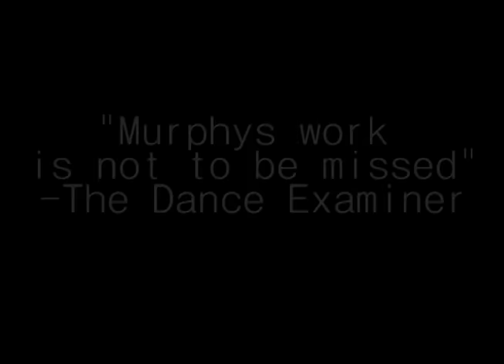Attic Projects 2016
Choreographed and Directed by Luke Murphy
with excerpts from
"Driftwood" 2011
"Drenched" 2012
"Icarus" 2013
"Your Own Man/Mad Notions" 2015
"On Triumph and Trauma" 2016

Performed by
Luke Murphy, Carlye Eckert, Leslie Kraus, Phil Atkins, Peter Chamberlin, Lily Ockwell and Zach McNally.

including video and film footage by David Fishel